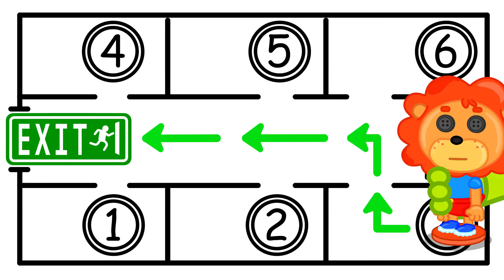Lion Family | Oh No! What happens at school! - Saved by Teacher - Safety Tips | Cartoon for Kids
Kids learn safety tips. Teacher saves kids.

3520_2